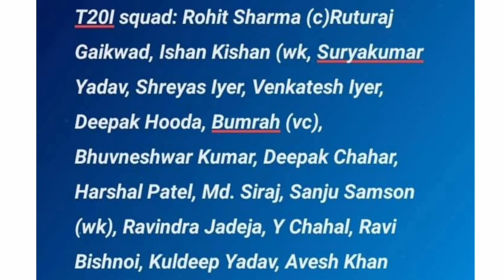Sri Lanka vs India 2022 | India T20 Team Squad For Sri Lanka 2022 | SL vs Ind 2022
India squad for Sri Lanka series announced: India white-ball captain Rohit Sharma has been appointed the Test captain ahead of the two-match series against Sri Lanka while Jasprit Bumrah was named his deputy. The first Test against Sri Lanka begins on March 4 in Mohali while the second Test will be a day-night affair in Bengaluru from March 12 onwards. Virat Kohli has been rested from the T20I series but will return for the Test matches while Rishabh Pant has been rested from Sri Lanka's entire tour of India along with Shardul Thakur.

India T20, Test Squad, Players List for Sri Lanka Series 2022: The Indian selection committee headed by Chetan Sharma announced the India squads for the T20I and Test series against Sri Lanka on Saturday evening. Rohit sharma, who was appointed as India’s white-ball captain a couple of months back, has been named as the full-time captain in the red-ball format as well.

Test Squad: Rohit Sharma (c), Mayank  Agarwal , Priyank Panchal, Virat Kohli, Shreyas Iyer, Hanuma Vihari, Shubman Gill, R Pant, KS Bharat, R Ashwin (subject to fitness), R Jadeja, Jayant Yadav, Kuldeep Yadav, J Bumrah (vc), Md. Shami, Md. Siraj, Umesh yadeu, Saurabh Kumar
T20I squad: Rohit Sharma (c)Ruturaj Gaikwad, Ishan Kishan (wk, Suryakumar Yadav, Shreyas Iyer, Venkatesh Iyer, Deepak hooda, Bumrah (vc), Bhuwaneshwar Kumar, Deepak Chahar, Harshal patel, Md. Siraj, Sanju Samson (wk), Ravindra Jadeja, Y Chahal, Ravi bishnoi, Kuldeep Yadav, Avesh khan